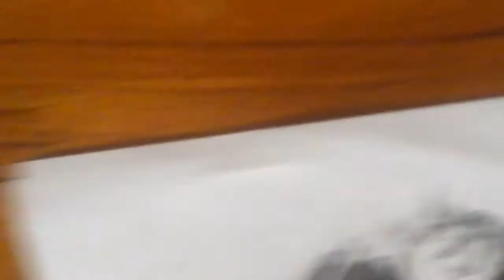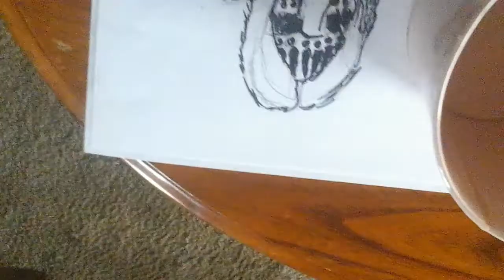Slipknot Joey Jordison drawing (self titled)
This is my first video so it is bad quality sorry